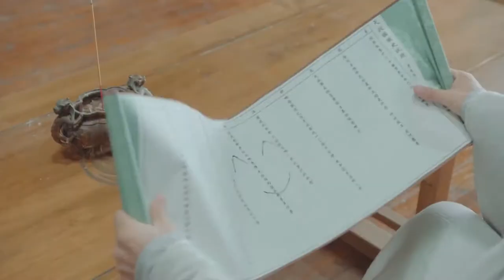【高清】许凯/吴佳怡《天舞纪/Dance of the Sky Empire》预告片trailer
《天舞纪》28 集(热映中)
类    型 古装、青春、校园
导    演 赵锦焘
主    演 许凯、吴佳怡、哈妮克孜、周骏超、李俊辰、于歆童
故事介绍：该剧根据网络作家步非烟的东方奇幻同名小说改编，讲述了擎天城小霸王李玄，与背井离乡来到天启国完成使命的少女苏犹怜在摩云书院共同学习，从欢喜冤家到互相爱慕，最后和一众摩云学子历经挑战，最终迎来和平新纪元的故事